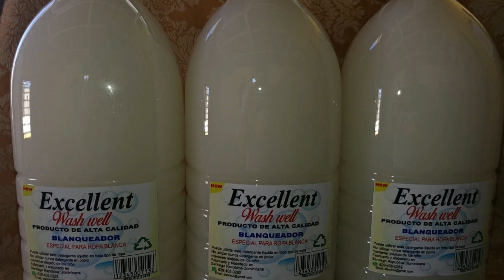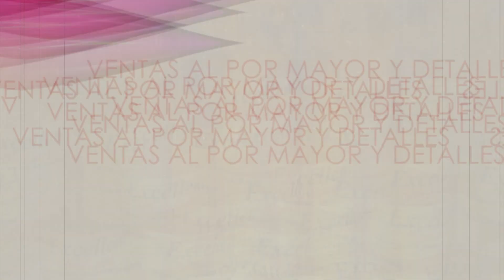Eliminar malos olores LIMPIEZA SALUD Y CONFORT TRABAJA DESDE TU CASA O NEGOCIO : 8294050282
Puede vender en tu vehículo Producto de limpieza de alta calidad jabon líquido. Cuaba , revive colores , Blanquiador , de fregar degrasante , suavizante desinfetante. Lo llevamos a domicilio Gana hasta 50 y 60 % llama o escríbeme 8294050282